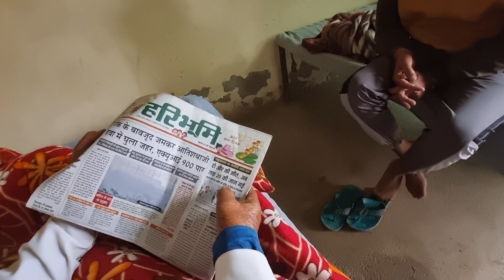पापा बेटी दोनों पागल पूरे पागल 🫡 father & daughter both crazy vlog farmerlife motivational moti